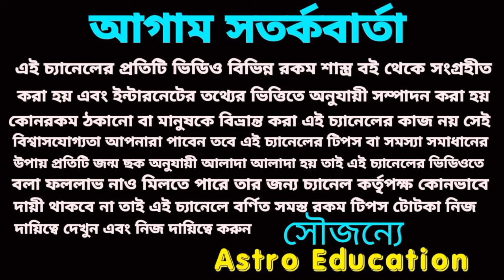4 January 2024 gift for 3 Rashi!